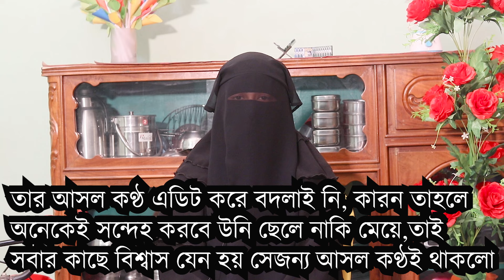আছমা মেয়েটি হিন্দু থেকে মুসলিম হয়ে পুরোপুরি পর্দা করছে । ঈমানজাগানিয়া সাক্ষাৎকার..Nou Muslim Asma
ভিডিও গুলি করার জন্য আমাদের অনেক রিসার্চ করতে হয়, আমাদের চ্যানেলের জন্য Donation  করতে চাইলে করতে পারেন বা sponsor করতে পারেন । এর কিছুটা অংশ আমরা নওমুসলিমদের জন্য+অসহায় মানুষদের জন্য  ব্যবহার করবো,আর কিছুটা  অংশ আমাদের কার্যক্রম বৃদ্ধি করার জন্য থাকবে । Donation বা sponsorship  করতে চাইলে  নিচের মোবাইল নম্বর বা ইমেইল এ যোগাযোগ করুন । আর ইসলাম নিয়ে সংশয়ে পড়ার মতো  প্রশ্ন থাকলে ইমেইল করুন ।

bangladesh
waz mahfil
muhammad ibrahim
true skills